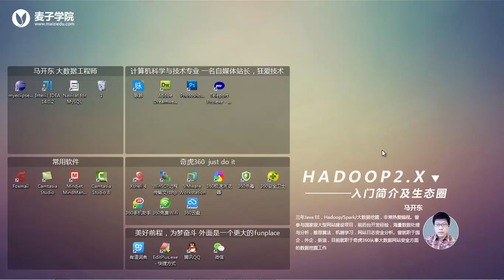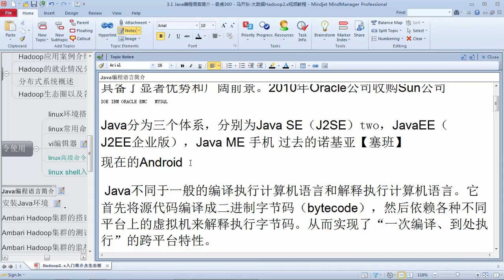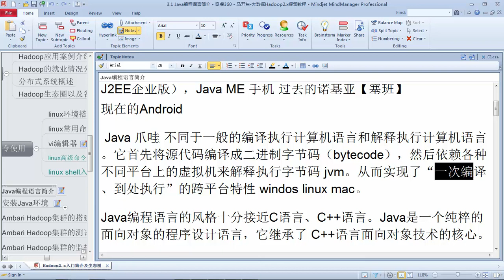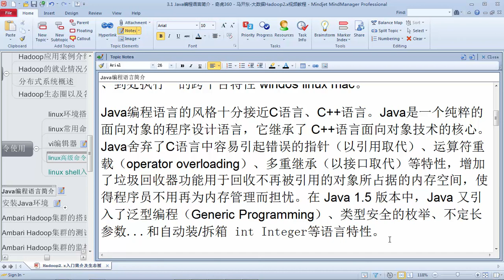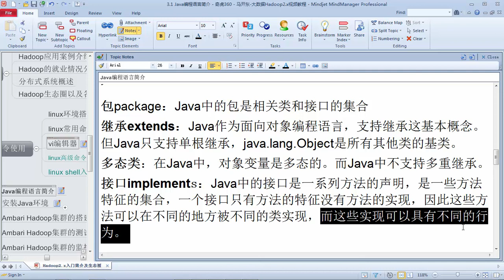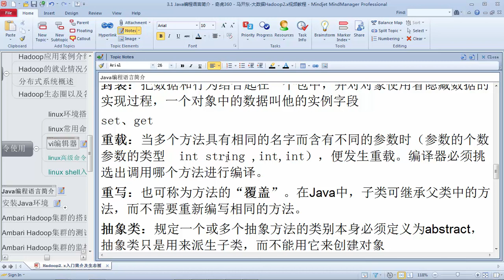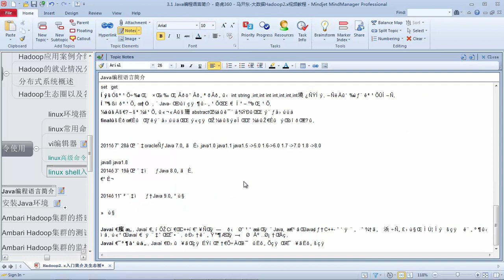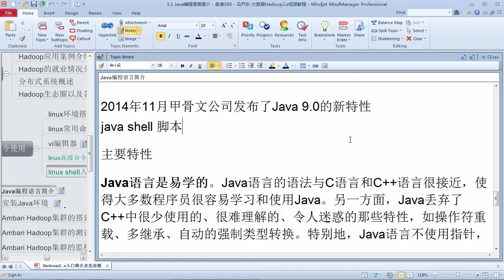Hadoop2 x入门简介及生态圈17 java编程语言简介1